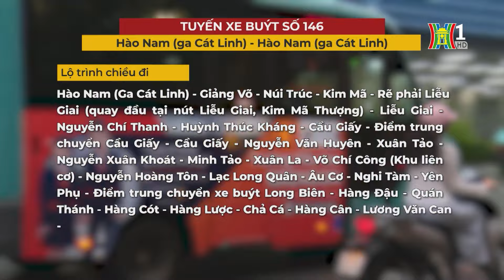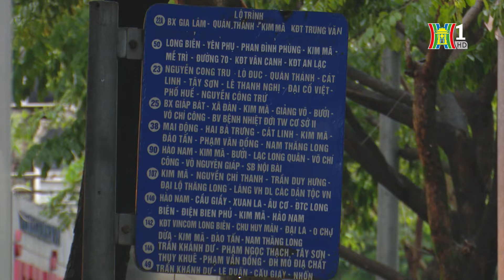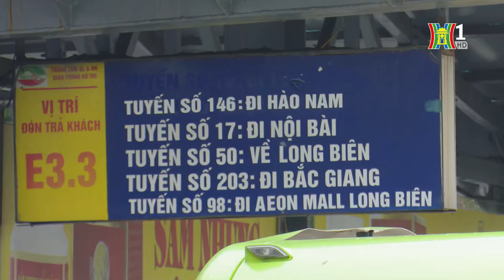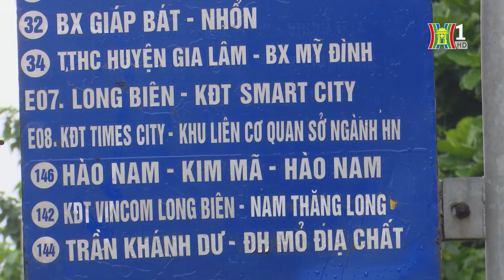Tuyến 146 – Xe buýt linh hoạt và phù hợp | Tin tức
Trong những năm qua, Thành phố đã rất quan tâm và chú trọng đến việc đầu tư phát triển hệ thống vận tải hành khách công cộng, trong đó tập trung nâng cao chất lượng phương tiện, chất lượng dịch vụ và đặc biệt là văn hóa ứng xử của nhân viên xe buýt với hành khách. Mặt khác, do có mạng lưới kết nối vận tải hành khách công cộng rất thuận tiện, nên ngày càng nhiều hành khách đã lựa chọn đi xe buýt, thay vì sử dụng phương tiện cá nhân. Ghi nhận của phóng viên trên tuyến xe buýt số 146 đi từ Hào Nam (ga Cát Linh)